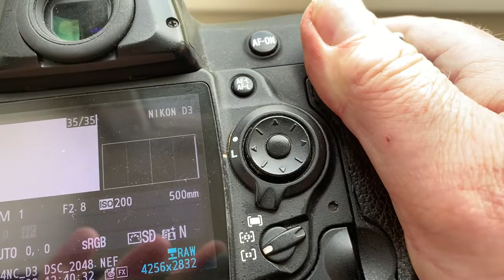M42-Nikon F with lens to infinity + AF confirm programmable dandelion chip. (For Harvey H. K.)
My Ebay store:
Europe:
World:
Hong Kong
M42-Nikon F with lens to infinity + AF confirm programmable dandelion chip.
For:
MC ZM-5CA 500mm/f8